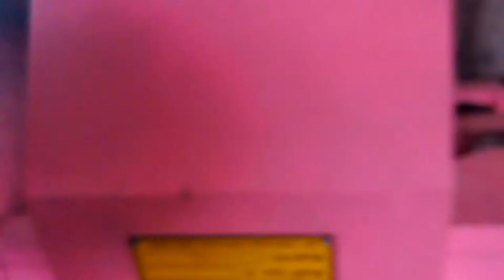Nail Making Machine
From
COMPANY NAME :- Accurate Nail Machine
CONTACT PERSON :- Daud A. Jesani
POSTAL ADDRESS:- Aji Dam Ring Road Highway, Murlidhar Weigh Bridge Near Kisan Gaushala, Sahjanand Industrial Area, Street 3,